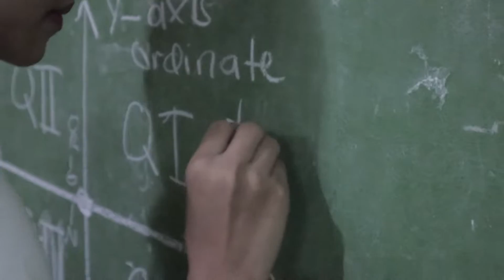Imahe Cover - Conyo Version - Pareng Castor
Originally by Magnus Haven

FB PAGES:
AFG capture
New Divided Sense Band
New Divided Sense

binabasa ko lahat yan
malaking tulong yan
para ma-improve pa

ORAYT